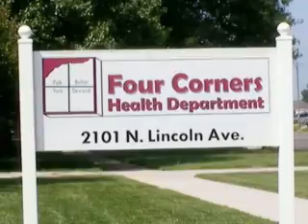York residents affected by E. coli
YORK --  The Four Corners Health Dept. is confirming multiple cases.